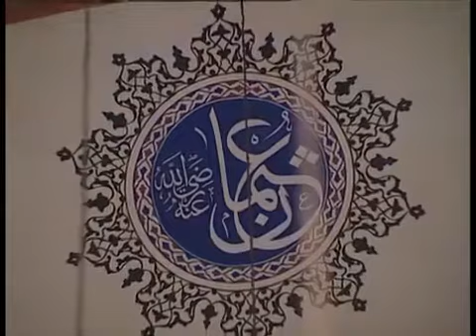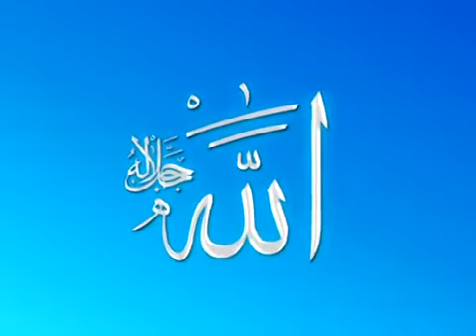MUZİKSİZ SADE İLAHİ - TEVHİD'E GEL - HÜSEYİN GONCAGÜL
Yönetmen: Mustafa Aslantürk
Yapım: Hazan Prodüksiyon
Jenerik: Mustafa Aslantürk